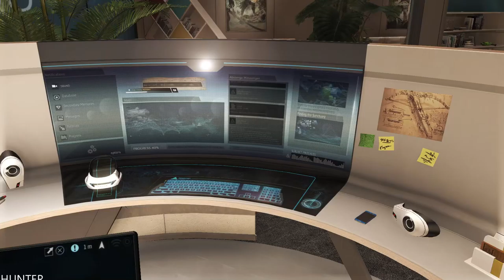Assassin's Creed Rogue Walkthrough Part 1 PS5 (1080p60fps)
Introducing Assassin’s Creed® Rogue, the darkest chapter in the Assassin’s Creed franchise yet. As Shay, you will experience the slow transformation from Assassin to Assassin Hunter. Follow your own creed and set off on an extraordinary journey through New York City, the wild river valley

PC SPECS:
- cpu: INTEL i9 9900K 4.86ghz
- mainboard: ASUS ROG STRIX Z390-F GAMING
- vga: ASUS RTX 2080 Ti Strix OC 11GB
- ram: KINGSTON PREDATOR DDR4 32GB 3466 MHZ CL15
- ssd: SAMSUNG 970 Evo 1TB M.2 SATA 3400/1500
-hdd : WDD RED 6tb x3
- psu: EVGA 1300WATT
- cpu cooler: CORSAIR H100I V2 HYDRO SERIES
-case: Phanteks Enthoo Evolv atx + RGB LED